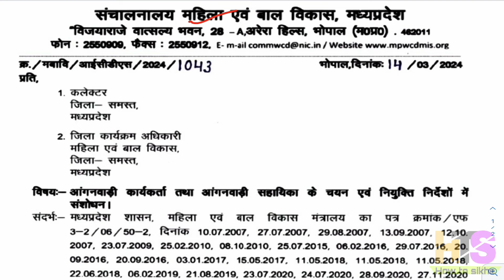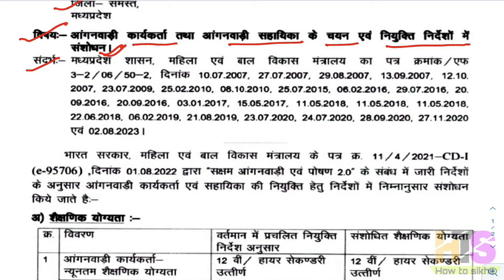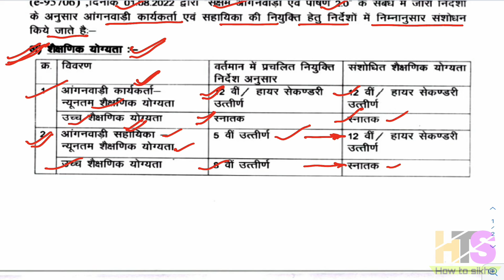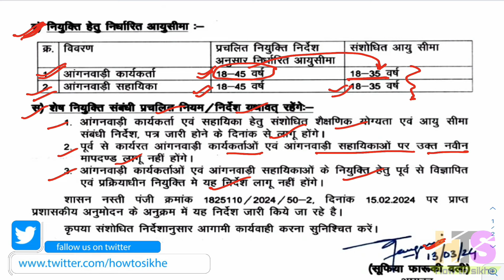आंगनवाड़ी भर्ती नियम बदले 2024 | आंगनबाड़ी कार्यकर्ता-सहायिका भर्ती | Anganwadi Worker Vacancy 2024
आंगनवाड़ी भर्ती नियम बदले 2024 | आंगनबाड़ी कार्यकर्ता व सहायिका भर्ती | Anganwadi Worker Vacancy Rules
आंगनवाड़ी कार्यकर्ता नई भर्ती 2024 | Anganwadi Worker Vacancy Form Apply Online
खुशखबरी- UP आंगनवाड़ी कार्यकर्ता भर्ती 2024 | UP Anganwadi Worker Vacancy | UP Anganwadi Bharti 2024
उ0प्र0 आंगनवाड़ी कार्यकर्ता भर्ती 2024 | UP Anganwadi Worker Vacancy Notification | Anganwadi Bharti 2024
Gujarat Anganwadi New Vacancy 2024 | आंगनवाड़ी कार्यकर्ता-सहायिका भर्ती | Anganwadi Worker Bharti News
 MP आंगनवाड़ी भर्ती शुरू 2024 | UP आंगनवाड़ी कार्यकर्ता-सहायिका भर्ती | Anganwadi Worker New Vacancy Madhya Pradesh
Uttar Pradesh आंगनवाड़ी भर्ती 2024 नोटिफिकेशन | Anganwadi Worker Vacancy Kab Aayegi | Anganwadi Bharti in UP
UP आंगनवाड़ी कार्यकर्ता भर्ती 2024 नये नियम | UP Anganwadi Vacancy Notification | UP Anganwadi News
UP आंगनवाड़ी कार्यकर्ता भर्ती दोबारा शुरू 2024 | UP Anganwadi Vacancy Kab Aayegi | UP Anganwadi News
UP आंगनवाड़ी भर्ती 2024 कब होगी | UP Anganwadi Worker Vacancy Kab Aayegi | UP Anganwadi Bharti News
Up anganwadi bharti 2024,Up me anganwadi bharti kab ayegi,up news,up anganwadi vacancy 2024
up anganwadi bharti,up anganwadi bharti news,up anganwadi news today,up anganwadi bharti 2024 qualification,
up anganwadi bharti 2024 age,up anganwadi bharti 2024 salary,anganwadi bharti 2024,
up anganwadi ka form kab bhara jayega,up anganwadi vacancy 2024 latest news,
up Anganwadi supervisor vacancy 2024,anganwadi vacancy 2024,anganwadi ki bharti kab ayegi
anganwadi latest news today,anganwadi latest news,anganwadi,anganwadi worker,

My New Youtube Channel(Please Visit)
Shan Talk

*My Laptop*

*My Smartphone*

*My Tripod*